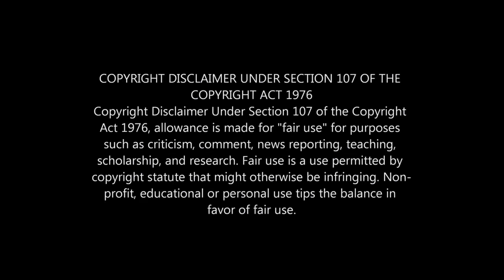Samir plays Minecraft part 4 Scary Giant Alex wait what meme